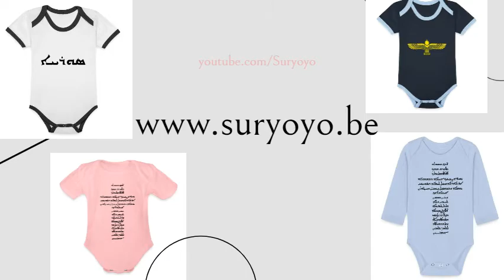Suryoyo.be Suryoyo webshop Promotion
PLANNED FUTURE SURYOYO ARAMAIC SINGERS